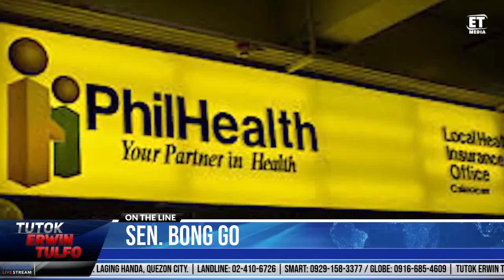PHILHEALTH MAGTATAAS NA NAMAN NG SINGIL.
To watch the full episodes of Tutok Erwin Tulfo